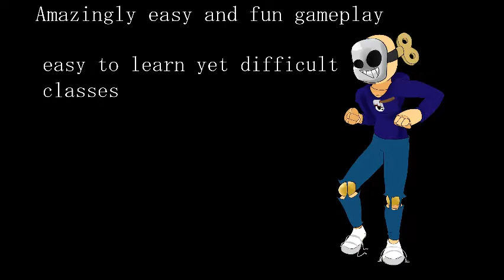Overwatch vs TF2: Great shooters from different eras (ft Tinker Toys)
Today i dive into the world of Overwatch to decide weather its good or bad. But i won't be alone cause i have my special guest Tinker Toys, will we decide its better than TF2?